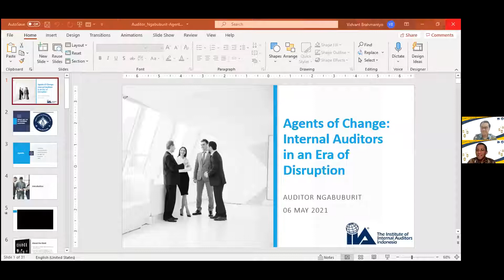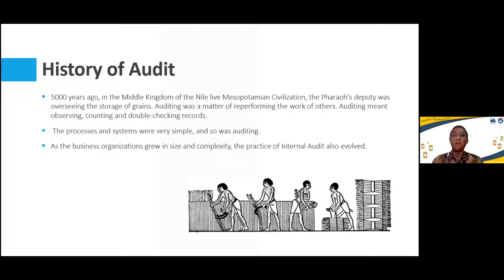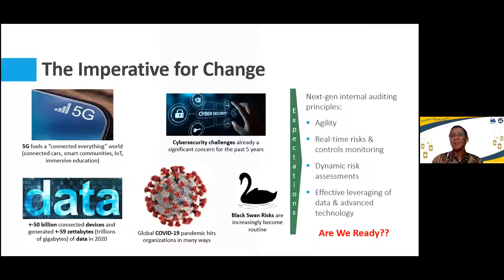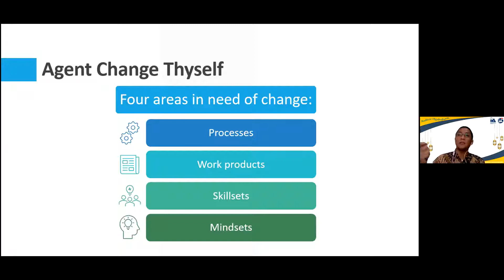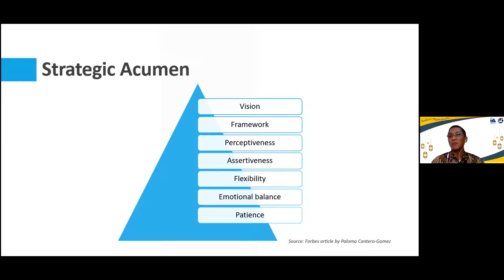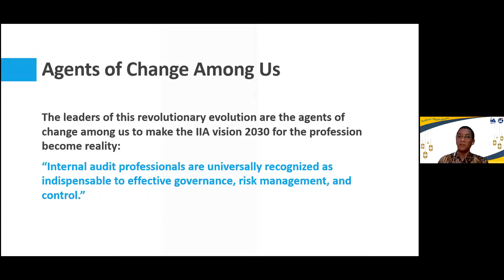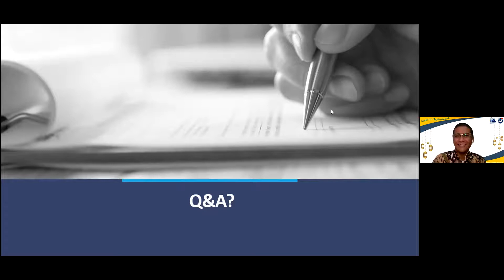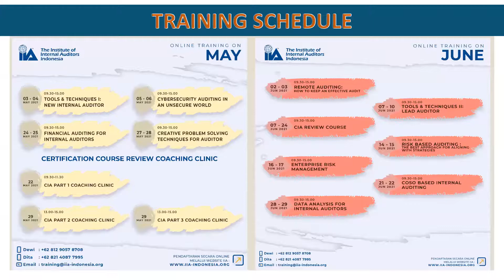Agents of Change: Internal Auditors in The Era of Disruption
IIA Indonesia Professional Auditor Forum Online: Auditor Ngabuburit, 6 May 2021, with Vidvant Brahmantyo and Indra Soeharto.